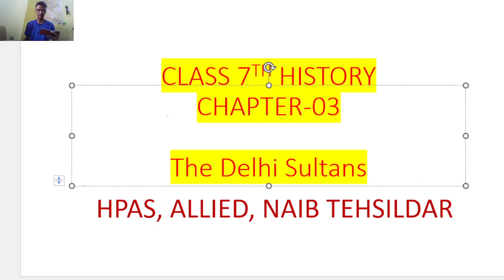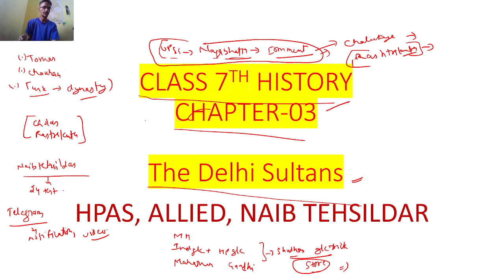The Delhi Sultanate Class 7 Chapter 3 History !! HPAS !! HAS EXAM !! Medieval History By Shubham Sir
Hi
In this video we discuss here about class 7 chapter 3 The Delhi Sultanate.

THANKS .